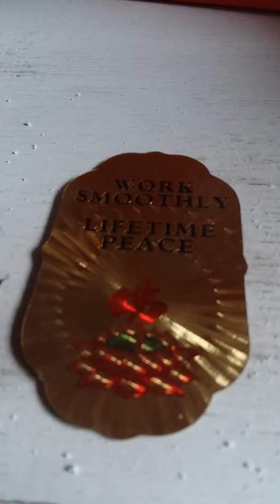Celtic 3rd kit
Livi!